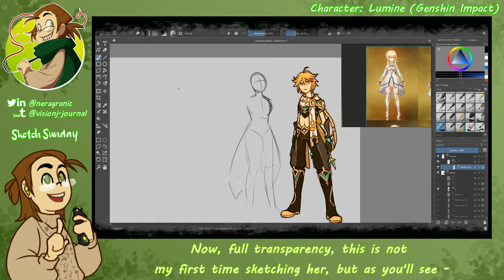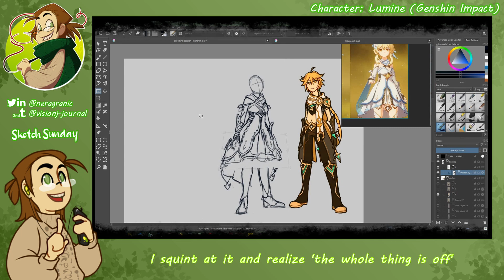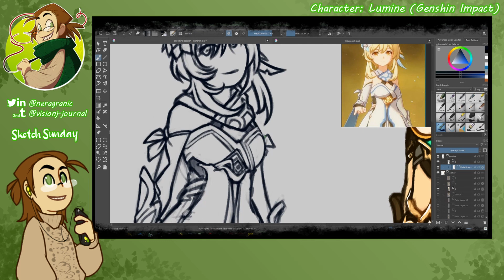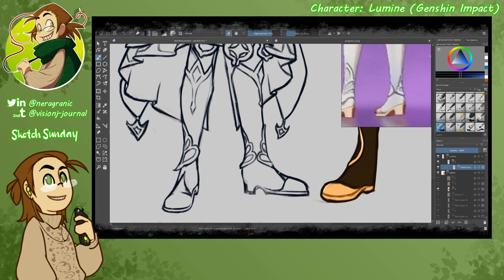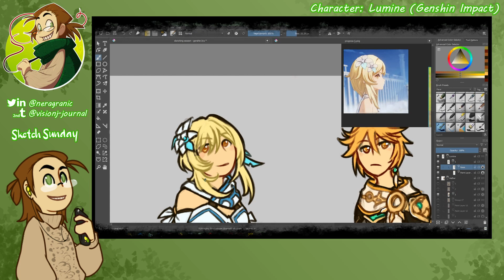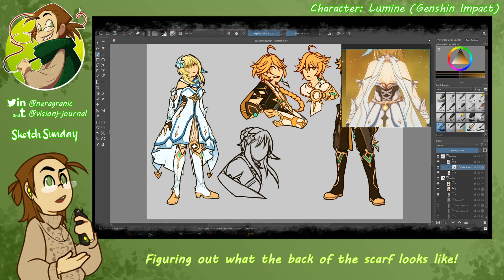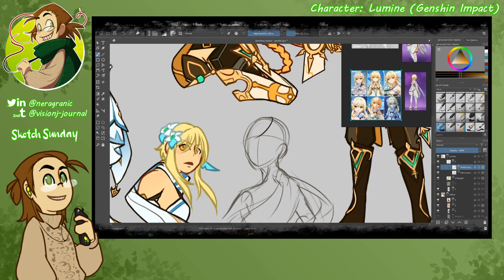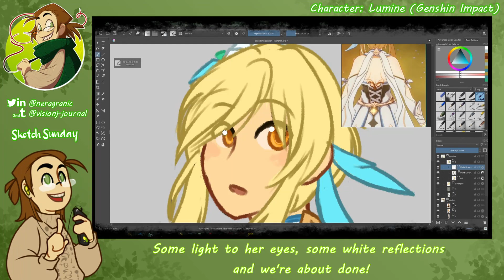Sketch Sunday - Sketching Lumine (Genshin Impact)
12th Sketch Sunday video!

Footage and text commentary of my process while sketching Lumine, a character from Genshin Impact! This is not the first time I've drawn Lumine, but that doesn't mean I'm any good, so let's practice some more!

The reaction images in the corner were originally meant for audio commentary, but I realized I'm not quite ready for that amount of production and work. If you have trouble seeing my burnt-in subtitles you can turn on the CC for the Youtube formatted ones!

Fingers crossed that I can keep up with this series of videos!

Recording Software: iSpring Free Cam 8
Drawing tools: Krita, Huion GT220-V2
Time: 3h 2min
Audio Track List:
Digital Ghosts - Unicorn Heads
Song of Mirrors - Unicorn Heads